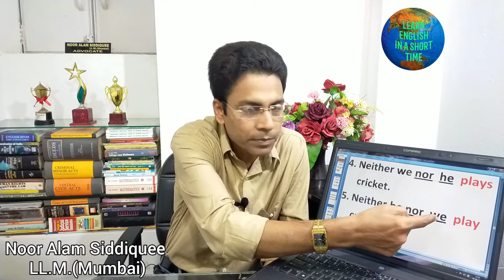NEITHER ... NOR | Use of Neither Nor in English Grammar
In this Video, you will learn the use of Neither Nor in detail.

Neither  Nor has been explained very easily with Hindi examples so that your concept may be clear and you may learn and speak English fluently in a short time.